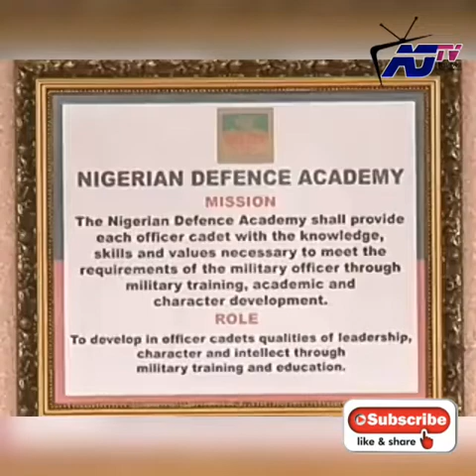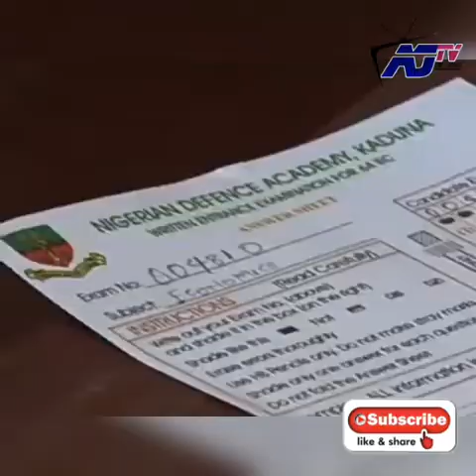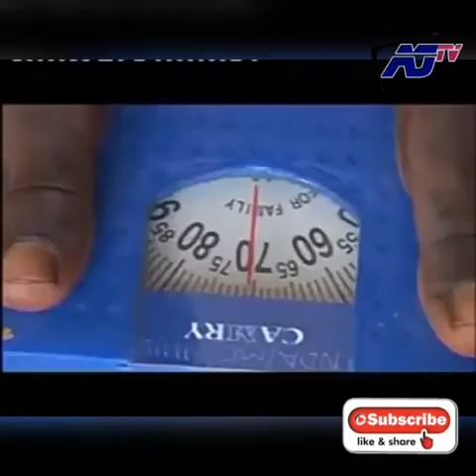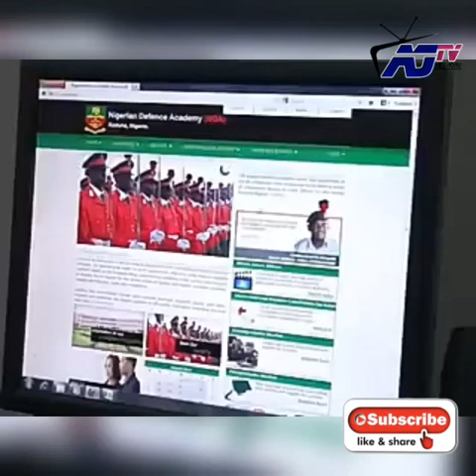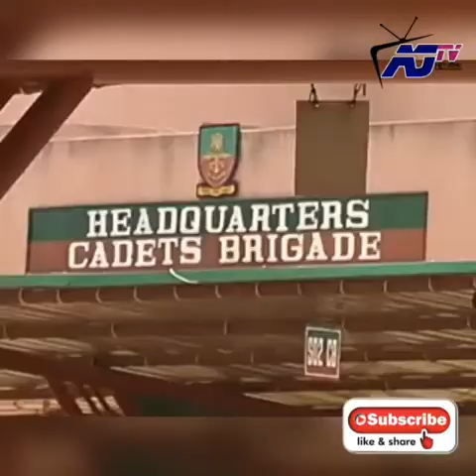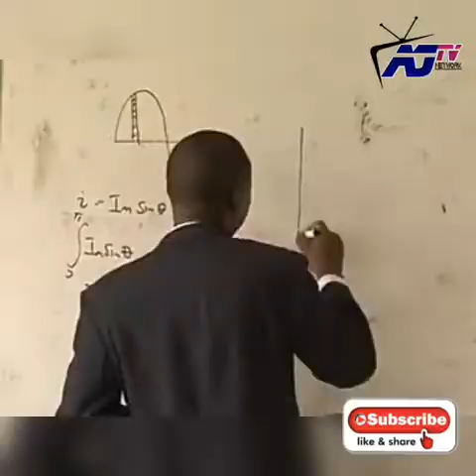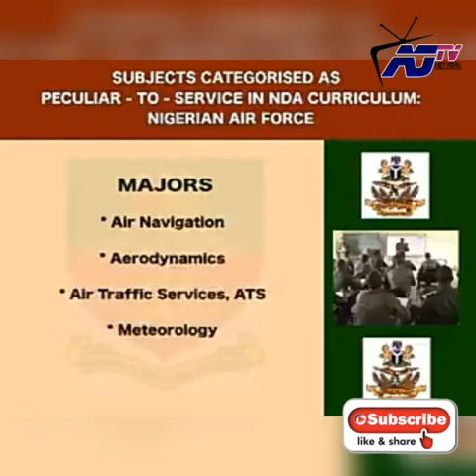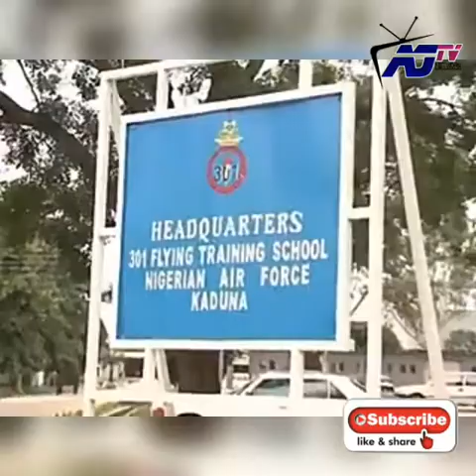About Nigerian Defence Academy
The making of an Officer is about life throughout the Academy from the the beginning of registration as an Aspirant, all through to life in the Academy as a Cadet and finally to POP as a decorated Officer of the Nigerian Arm Forces.